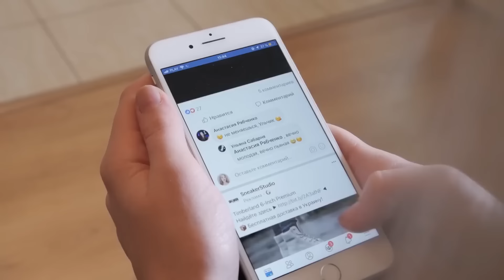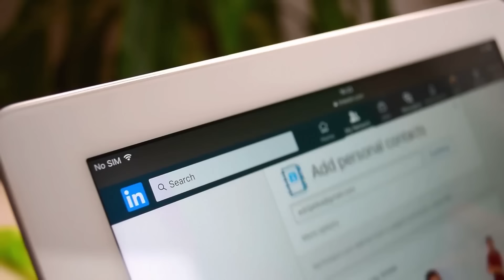100 مكان استولت عليها الحيوانات بالكامل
اكتشفوا في هذا الفيديو رحلة مذهلة عبر 100 مكان حول العالم حيث استولت الحيوانات على الأراضي بالكامل. يعرض الفيديو مشاهد نادرة لمناطق مختلفة تحولت إلى مواطن طبيعية خالصة للحيوانات، بعيداً عن تدخل الإنسان. من الجزر النائية المسكونة بطيور البطريق إلى الغابات الكثيفة التي أصبحت مملكة للقردة، يُظهر الفيديو كيف يمكن للطبيعة أن تستعيد مساحاتها. يتضمن تعليقات من خبراء في علم البيئة والحفاظ على الحياة البرية، مما يبرز أهمية هذه المناطق للتنوع البيولوجي وجهود الحفاظ عليها.